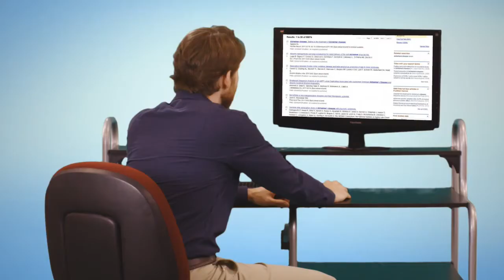20 Freispiele im DrückGlück Casino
20 Freispiele beim Drück Glück Casino

Das Willkommenspaket des DrückGlück Casinos zählt sicher zu den grosszügigsten Angeboten der Onlinecasinos. Mit den Willkommenspaket für Neukunden, das bis zu 185 Freispiele und bis zu 500€ Bonus, die in drei Stufen aufgeteilt sind, enthält, hilft das DrückGlück Casino dem Glück der Spieler gehörig nach.

Jetzt wird aber hier nochmals etwas dazu gepackt. Es gibt 20 Freispiele für die Mindesteinzahlung von 20,- €. Dies wurde in gewohnter Manier in einem witzigen Werbespot verpackt.

Redaktion
Franz Reinthaler

Stimme durch
Damian Weber
Voice-over artist

Schau Dir auch diese Video an: "Die 21+3 Nebenwette beim Blackjack"